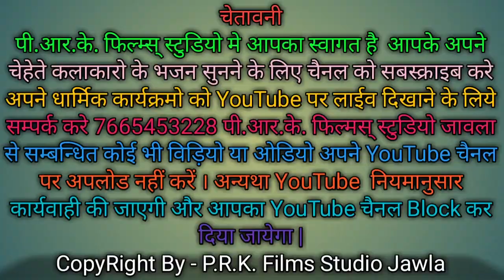आज भदावणा ये सैया गांवों ॥ अमर दास जी महाराज मेहरासी ॥ Aaj bhadavana ye gavo ॥ Amar das ji maharaj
♡ Singer:- अमर दास जी महाराज मेहरासी

♡ Upload:-Pukhraj Kumawat